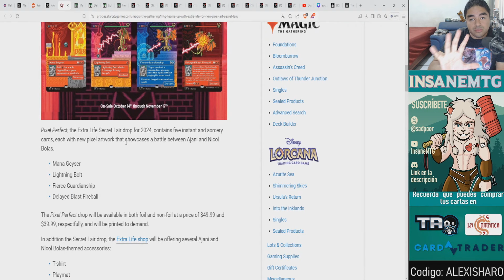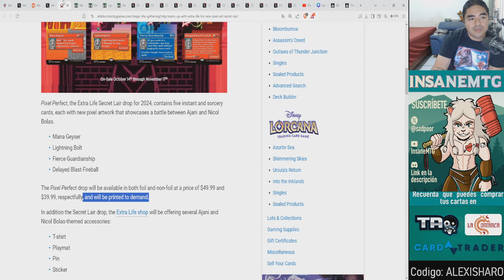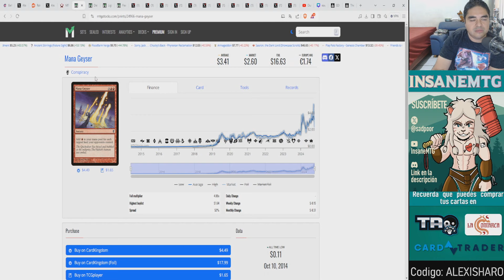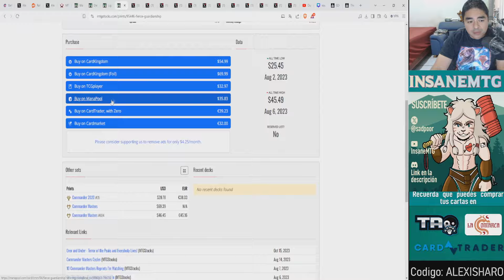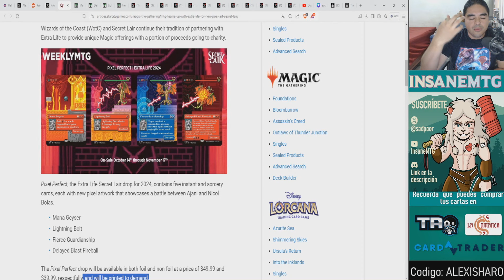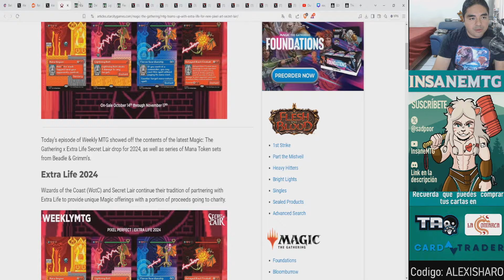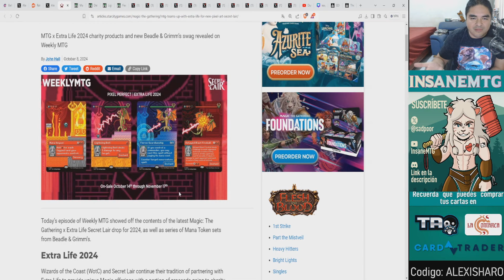¿Vale la pena comprar el Secret Lair Extra Life 2024?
¡Tenemos nuevo Secret Lair!
Ahora tenemos uno con uno de los counters más buscados

Consigue tus cartas en Cardtrader:
Cardtrader sirve para que compres tus cartas con tiendas de Europa y de todo el resto del mundo mundial y te las envíen a donde tu quieras.

Tambien puedes comprar tus cartas en Taogames!
¡Pregunta por sus promociones!

No lo olvides, nuestro patrocinador La Comarca te ofrece un 5% en todas tus compras. Solo menciona que vienes del canal InsaneMTG ;)